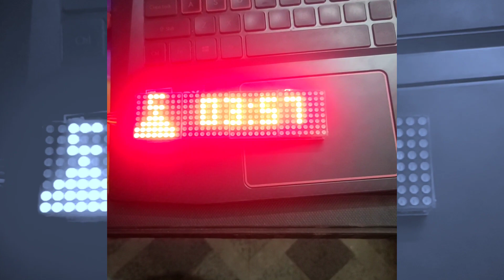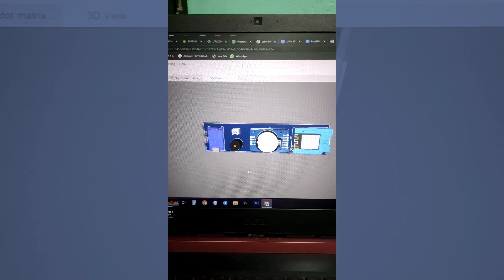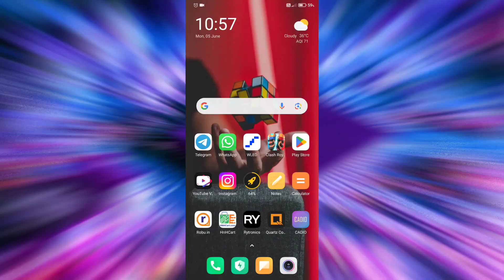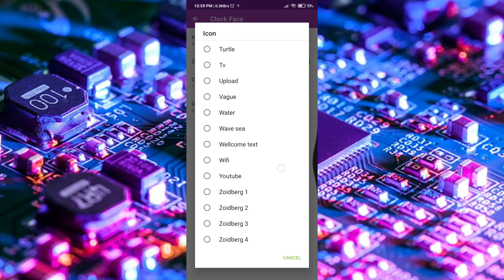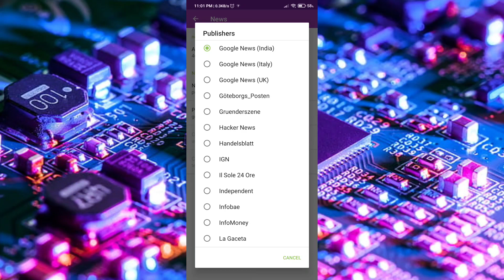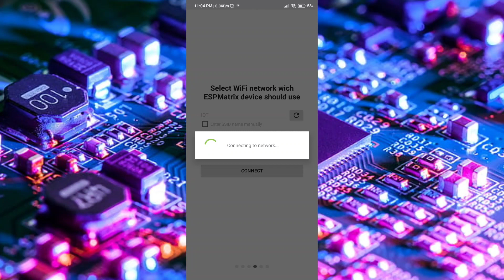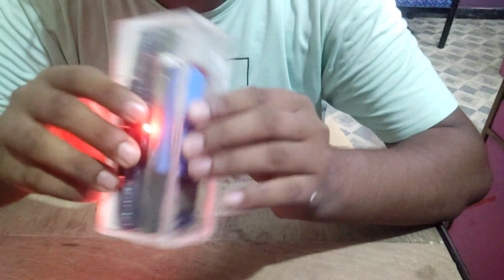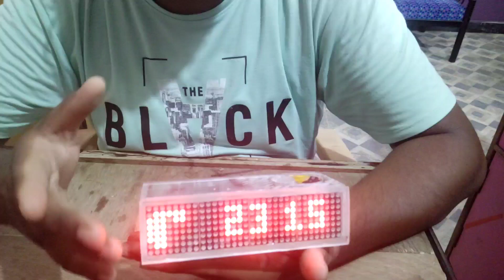ESP8266 Dot Matrix clock | Internet clock | Max7219 dot matrix display clock part 1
आप किसी भी प्रश्न या सुझाव के लिए मुझे इंस्टाग्राम पर डीएम कर सकते हैं, यह मेरा इंस्टाग्राम है I
dr.ausaf

This is my Instagram I'd  👇👇
dr.ausaf